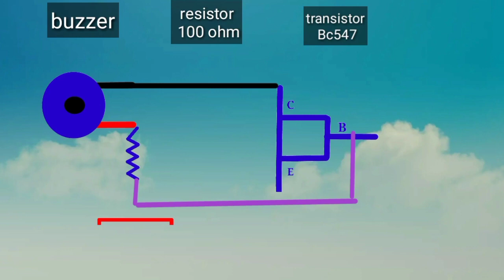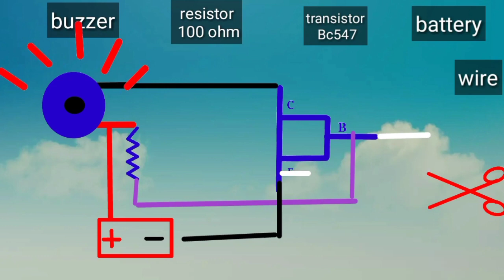Alarm device when cutting the wire